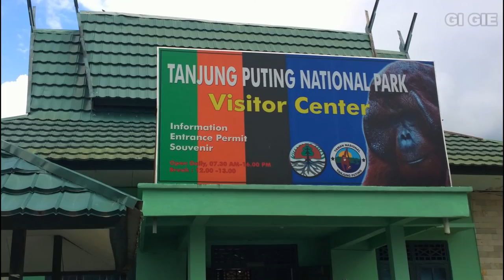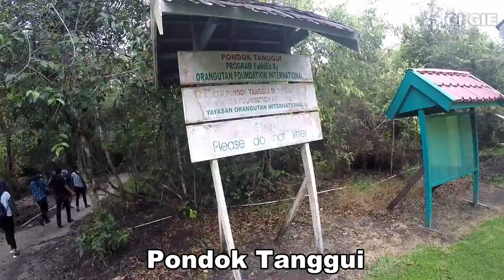Konservasi orang utan - Tanjung Puting - Pangkalan Bun - Kalimantan Tengah - Indonesia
Perjalanan ke Tanjung Puting Kalimantan Tengah bersama kru tv Indonesia untuk melihat orang utan